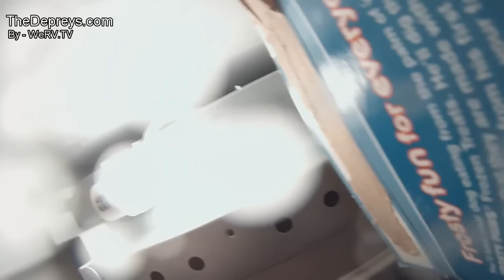RV Park Hot Wax Cam Job ,Cool Time laps